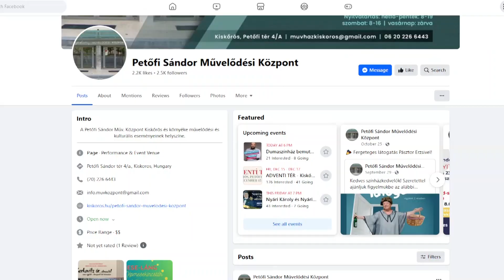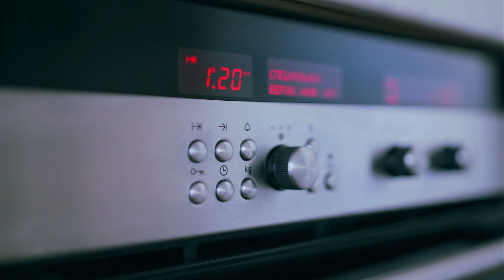HÍRADÓ - 2023. december 14. csütörtök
- Megtartotta idei utolsó ülését a Kiskőrösi Többcélú Kistérségi Társulás
- Elkezdődött a közvilágítás korszerűsítése Kiskőrösön
- 15-en adtak vért az Ungvári Works Kft.-ben megrendezett véradáson
- December 5-én adták át a megújult szennyvíztisztító telepet Csengődön
- A tabella első helyén zárta az őszi fordulót a Kiskőrösi NKSZSE U17-es csapata